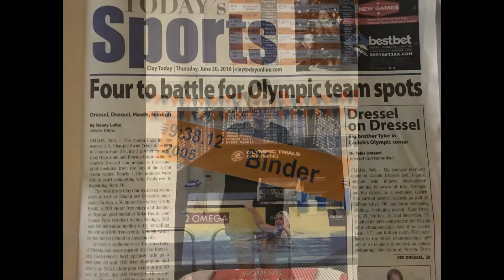Ashley Neidigh's Swimming Story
This is my sister. We like her.